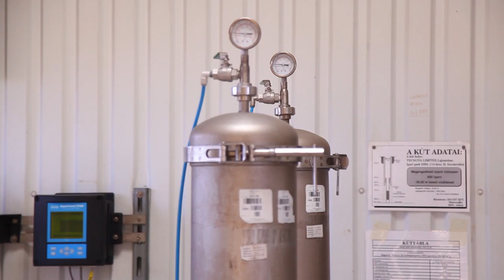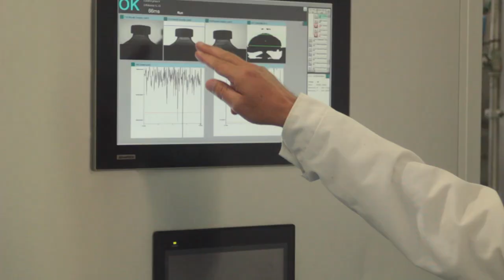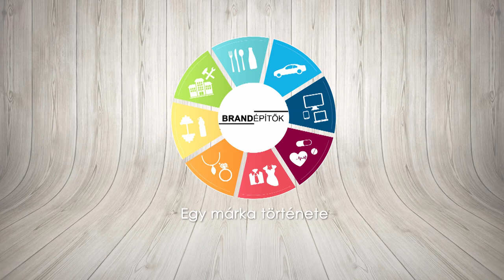A Mizse márka története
A Brandépítők aktuális adásában a Mizse ásványvíz történetét ismerhetitek meg 2002-től napjainkig.